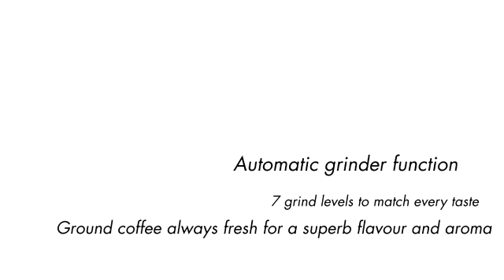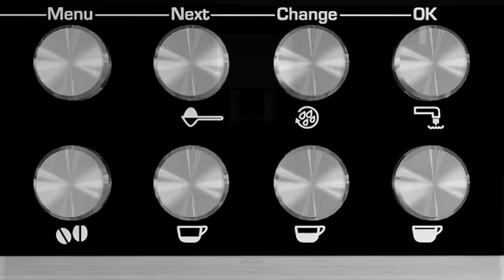Whirlpool coffe machine functions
Built in cofee machine functions Imontuojamojo kavos aparato funkcijos.